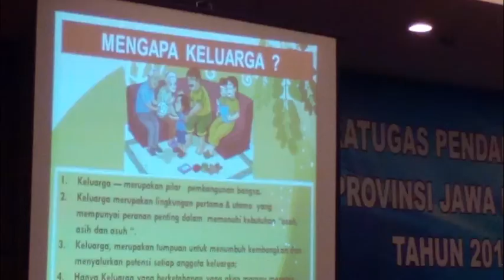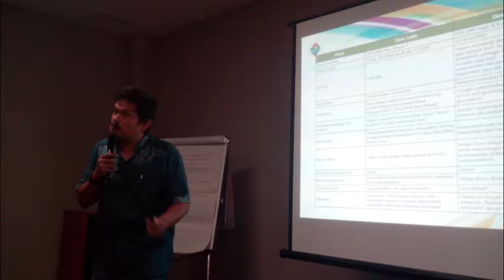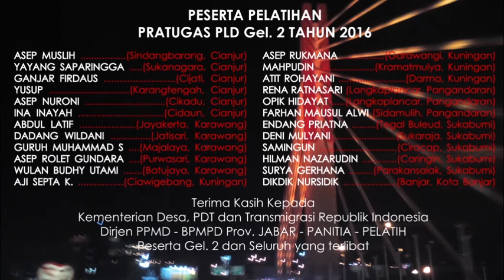Memories AZALEA CLASS 23 - Pelatihan Pratugas PLD Kemendesa Gel 2 Th 2016